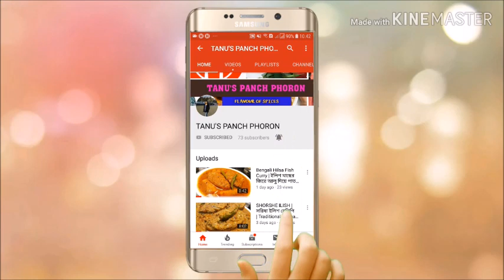Aloo Posto Recipe | Authentic Bengali Aloo Posto Recipe | আলু পোস্ত | Potato with Poppy Seeds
Hello friends today m gonna prepare authentic bengali aloo posto recipe...Aloo posto or Poppy seed curry with potato, is a traditional dish of Bengalis..
Ingredients:
Potato(Chopped)-4
Green chilli-5-6
Nigella seeds(kalonji)/mangraila)-1 tsp
Poppy seeds(khuskhus/posto)-3 tbsp
Dry red chilli - 1
Mustard oil-3 to 4 tbsp
Water
Enjoy cooking!!